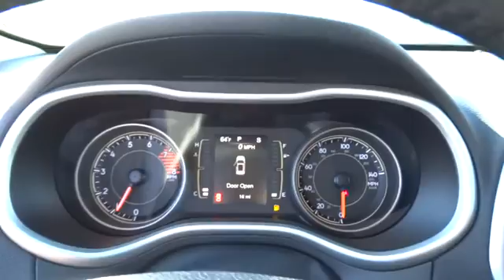2018 JEEP CHEROKEE Santa Rosa, Petaluma, Marin, San Francisco, North Bay, CA JD502900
2018 JEEP CHEROKEE
2018 JEEP CHEROKEE LATITUDE PLUS 4X4 - Stock#: JD502900 - VIN#: 1C4PJMLX5JD502900

2727 Dowd Dr.

Leather Interior, iPod/MP3 Input, Satellite Radio, Keyless Start, Bluetooth, Back-Up Camera, TRAILER TOW GROUP, QUICK ORDER PACKAGE 26D. Granite Crystal Met. Clear Coat exterior, Latitude Plus trim. EPA 27 MPG Hwy/20 MPG City! READ MORE!br /br /KEY FEATURES INCLUDEbr /Leather Seats, 4x4, Back-Up Camera, Satellite Radio, iPod/MP3 Input, Bluetooth, Aluminum Wheels, Keyless Start. Rear Spoiler, MP3 Player, Keyless Entry, Privacy Glass, Child Safety Locks. br /br /OPTION PACKAGESbr /ENGINE: 3.2L V6 24V VVT W/ESS Stop-Start Multiple VSM System, 700 Amp Maintenance Free Battery, Dual Bright Exhaust Tips, COMFORT/CONVENIENCE GROUP Premium Air Filter, Universal Garage Door Opener, Air Conditioning ATC w/Dual Zone Control, Rear View Auto Dim Mirror, Power Liftgate, Humidity Sensor, Security Alarm, TRAILER TOW GROUP 7 & 4 Pin Wiring Harness, Trailer Tow Wiring Harness, Class III Receiver Hitch, Full Size Spare Tire, QUICK ORDER PACKAGE 26D Engine: 3.2L V6 24V VVT w/ESS, Transmission: 9-Speed 948TE Automatic, TRANSMISSION: 9-SPEED 948TE AUTOMATIC (STD). br /br /EXPERTS REPORTbr /Great Gas Mileage: 27 MPG Hwy. br /br /Plus government fees and taxes, any finance charges, $80 dealer document processing charge, any electronic filing charge and any emission testing charge. (Eff 7/1/12). Price contains all applicable dealer incentives and non-limited factory rebates.br /